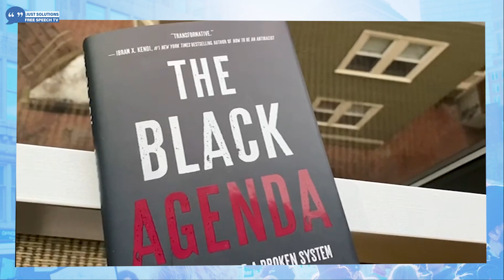The Black Agenda: Bold Solutions for a Broken System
"The Black Agenda, Bold Solutions for a broken system," is a new collection of essays written by Black scholars addressing a variety of issues from the climate crisis, education, healthcare, the criminal justice system and more.

The book is edited by Anna Gifty Opoku-Agyeman, co-founder of the Sadie Collective, a non-profit that addresses the underrepresentation of Black women in economics and finance.

In the introduction to the book Anna Gifty writes the Black Agenda is a love letter to Black experts whose work often goes unnoticed, especially in areas of public discourse that disproportionately impact Black life.